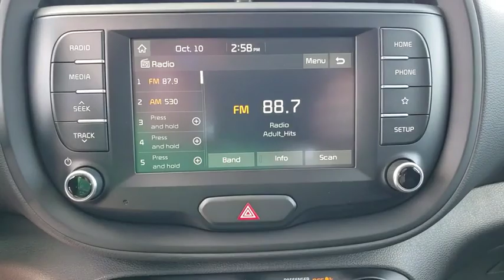2020 Kia Soul Ocala, Orlando, Deland, Clermont, Leesburg, FL K200455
Snow White Pearl New 2020 Kia Soul available in Ocala, Florida at Bill Bryan Kia. Servicing the Orlando, Deland, Clermont, Leesburg, FL area.